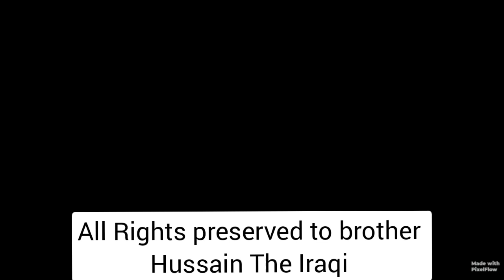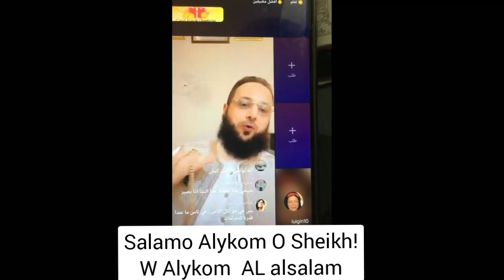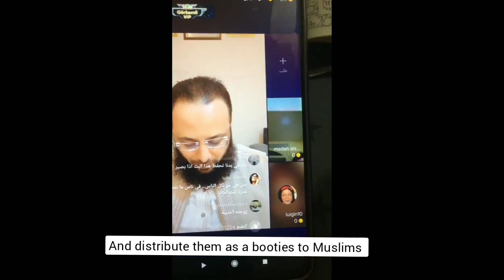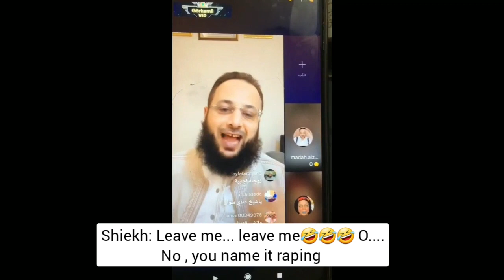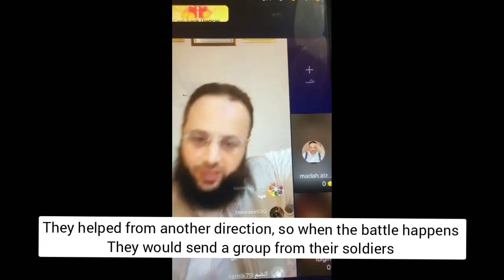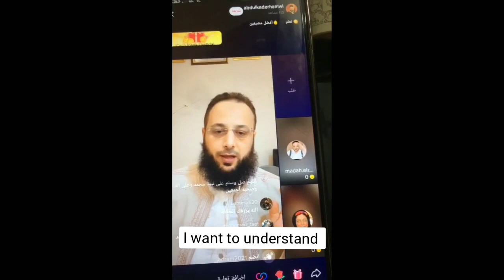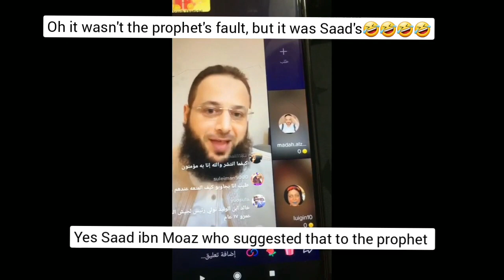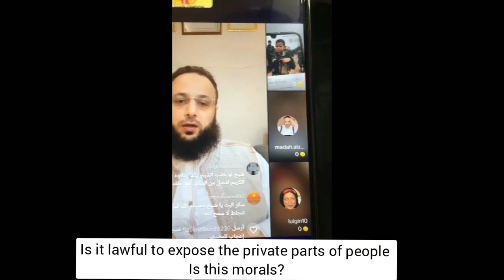Sheikh unable to answer why male with public hair is killed in hadith ft. Hussein El Iraqi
Sheikh started off well and fine eating his apple until a question ruined his appetite and got triggered that even as a sheikh,he can't answer a single question 😅😅 unbelievable, watch how he tapdance and do all sorts of mental gymnastics